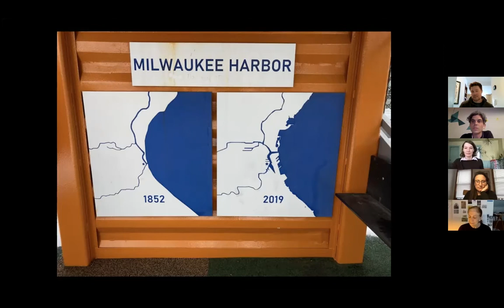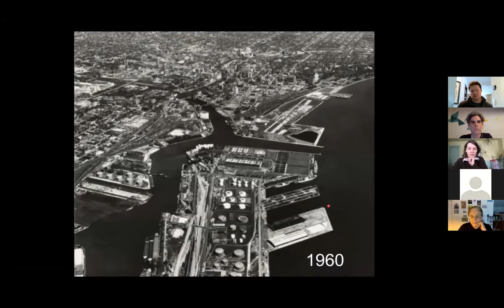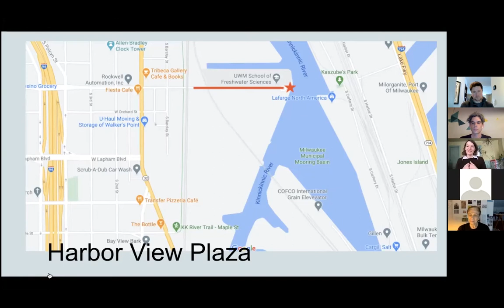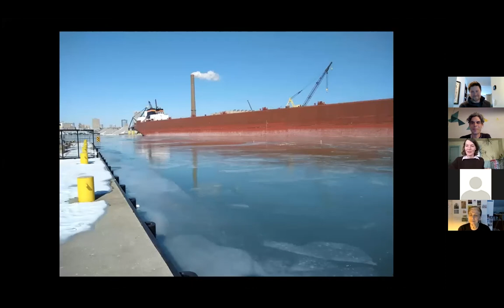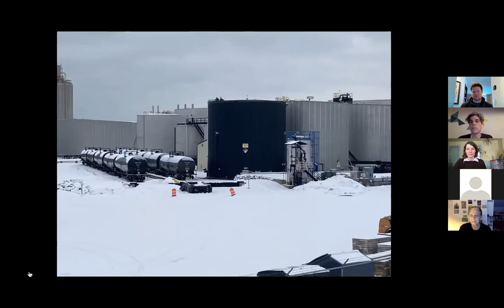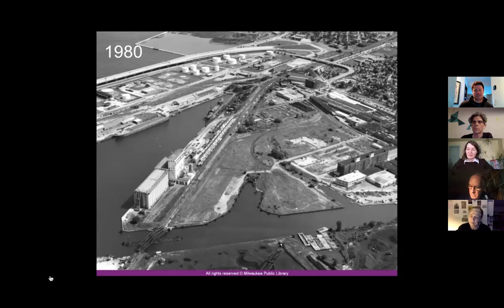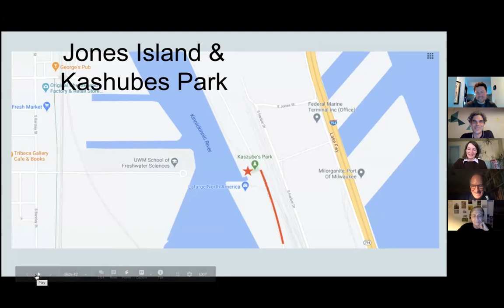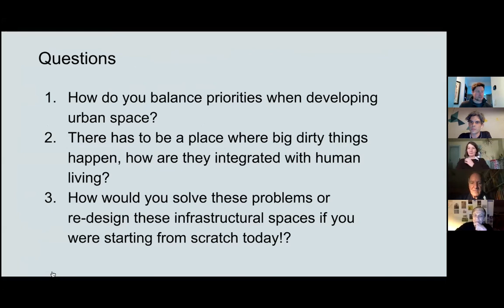Building on Water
Walk virtually through the harbor district with Artist Sarah Gail Luther and Historian/Designer Stephen Servais as they explore the relationships between humans and the land - how culture has shaped the landscape and how the landscape has driven our culture. Their virtual tour will ponder the drive and innovation that transformed a marsh and a sandbar into industry, transportation, and infrastructure that propelled the growth of our city. They’ll also take a closer look at the current restoration and reshaping of this area (of what is now mostly vacant industrial land) that hopes to draw people back to the area and invite a deeper connection to the landscape and our city’s most cherished resource, it’s waterways.

Sarah Gail Luther is a practicing public artist working in Milwaukee. Her work explores and documents the familiar, the average, or the forgotten. She strives, not to elevate but, simply find understanding and humanity in her subjects through her work. The results of these inquiries manifest in drawings, performances, public events, and distributable objects.

Stephen Servais is a designer and builder of sustainable housing, and a part-time historian interested in exploring Milwaukee’s pre-industrial past. These passions coalesce in both a study of the urban environment--the interplay of humans and the landscape over time--and in creating physical artifacts that take into account the energy, water and other resources that go into their construction and lifecycle.